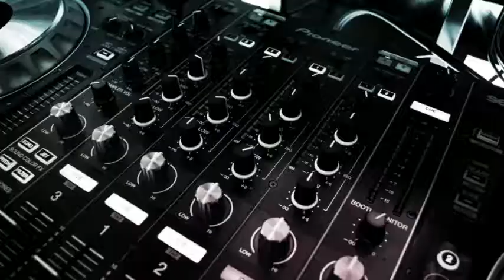Musicalement Vôtre Sonorisation & Collectif DJ's | DJ Mons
Musicalement Vôtre Sonorisation & Collectif DJ's

DJ et animateur de soirée chic & de haut-standing
Prestations partout en Belgique et dans le nord de la France.

Vous êtes des futurs mariés, vous recherchez un DJ Animateur professionnel, nous vous proposons des prestations professionnelles pour votre mariage.

►  C’est une expérience de plus de 15 années dans l'animation d'événements publics ou privés que nous mettons à votre service

►  Nous nous déplaçons également partout en Belgique ou dans le nord de la France : Mons, La Louvière, Charleroi, Nivelles, Tournai, Bruxelles, Namur, Maubeuge, Valenciennes, Lille, ...

► Pack Romance pour mariage :

- Prestation DJ et animateur de haut-standing
- Maître de cérémonie
- Sonorisation de la piste de danse
- Mise en lumière de la piste de danse et de la salle
- Accueil des mariés et des invités sur fond sonore personnalisé ;
- Musique d'ambiance pendant le repas ;
- Animations et jeux divers pendant le repas et la soirée
- Ouverture du Bal
- Soirée dansante
- Ambiance garantie

Le Collectif DJ’s  = AUCUNE MAUVAISE SURPRISE !

DJ Mons | DJ Hainaut | DJ Belgique | DJ Nord | DJ France